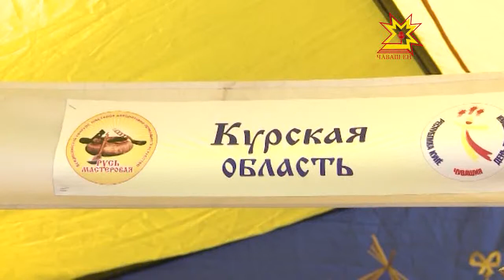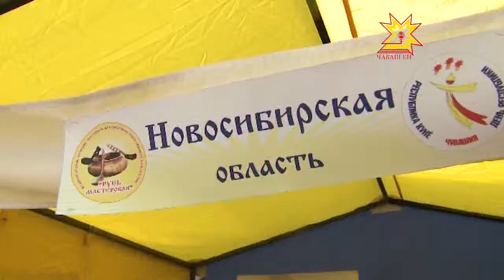Русь Мастеровая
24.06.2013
Курская, Новосибирская, Пензенская, Владимирская область, республика Коми, Великий Новгород и это ещё не все гости традиционного Всероссийского конкурса Русь мастеровая. Народные умельцы приехали в Чебоксары показать по-настоящему ювелирную работу. Хотя, в арсенале у них далеко не драгоценные камни и металл, а просто напросто золотые руки, которые из дерева, полотна, глины и многих других обычных вещей делают настоящие шедевры. Мои коллеги наслаждались красотой рукоделия.